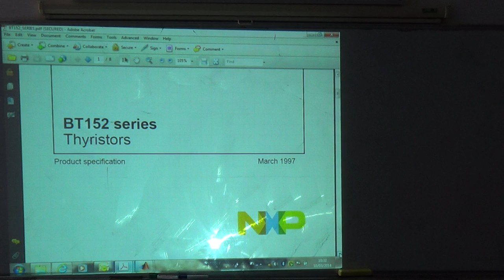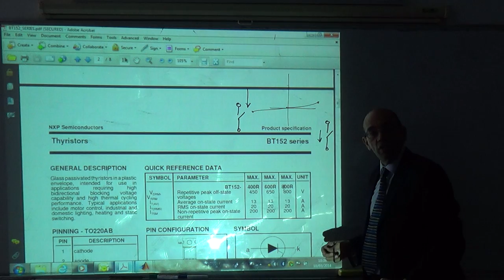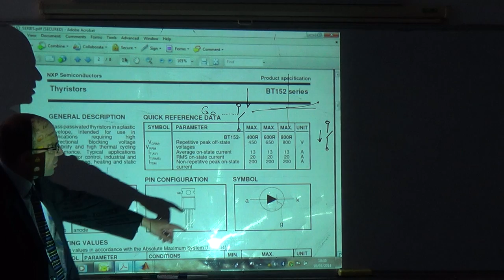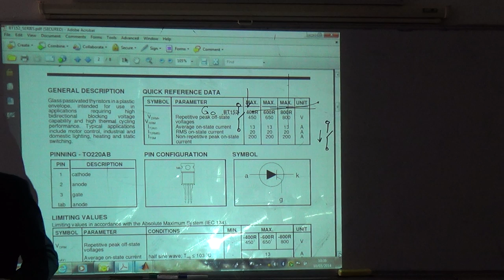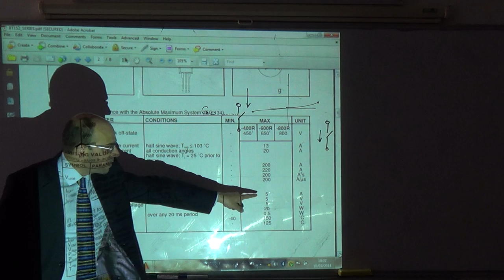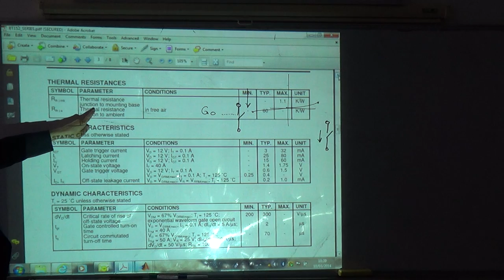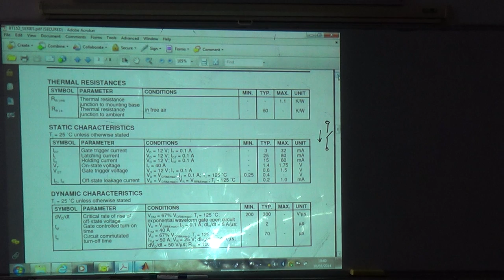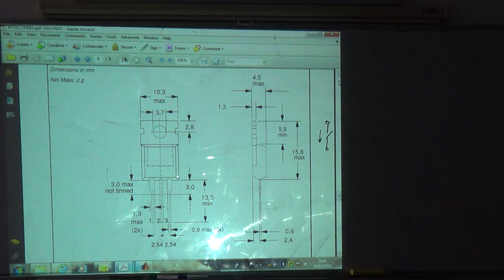The SCR III: An SCR sample datasheet, 10/3/2014